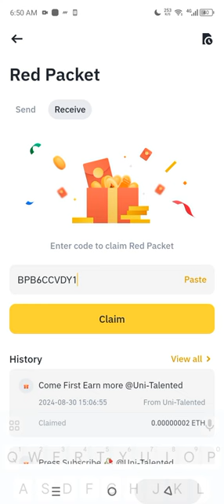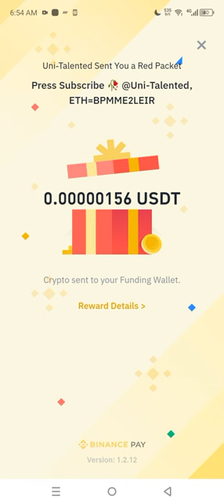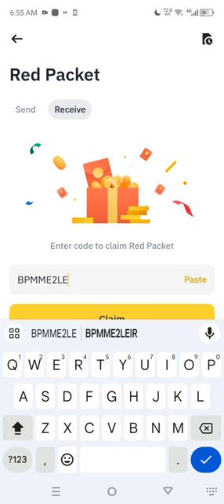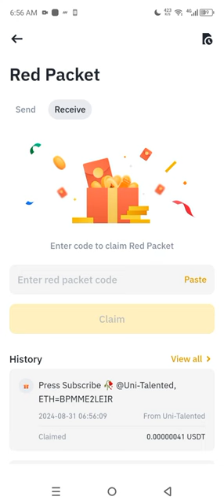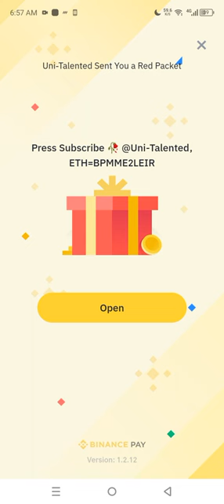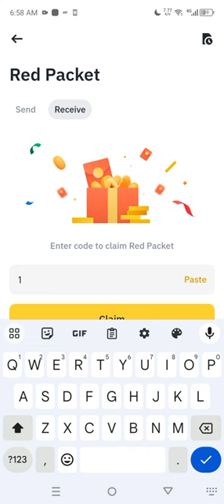USDT ETH RED Crypto Packets Binance Cryptocurrency red packet code today | 31 August 2024